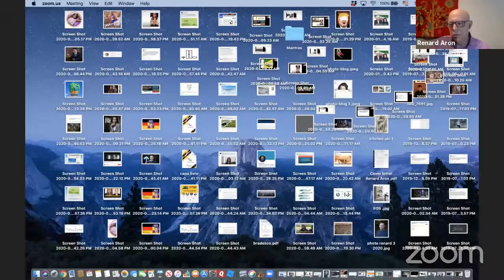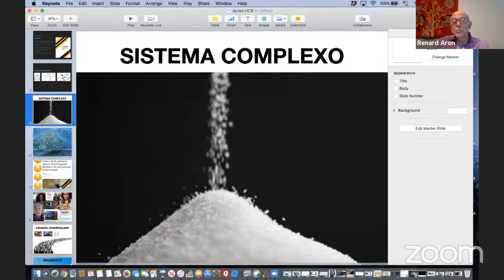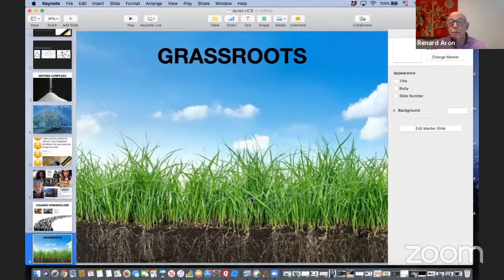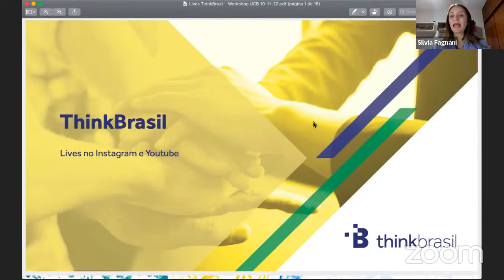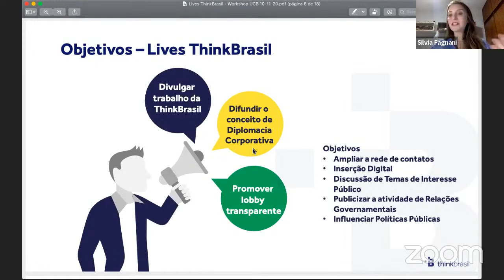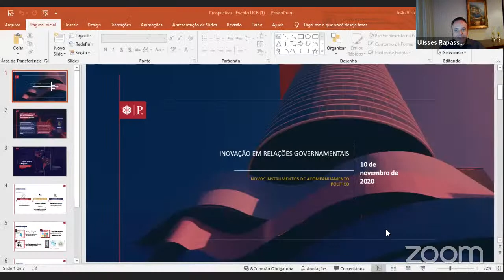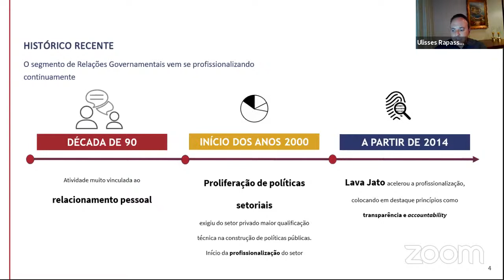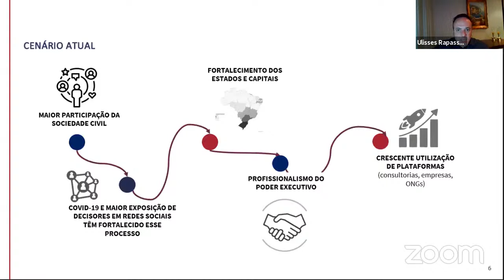VII Workshop RIUCB|Mesa 01-Inovação em Relações Governamentais: novos instrumentos do acompanhamento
Sejam bem-vindos à sétima edição do workshop de Relações Governamentais do curso de Relações Internacionais da Universidade Católica de Brasília.

Gostaríamos de saudar a todos os presentes: alunos do RI UCB, demais estudantes e profissionais da área de RelGov.

Em especial, gostaríamos de agradecer aos patrocinadores do evento deste ano:

Dharma Political Risk and Strategy;

Ética, Inteligência Política; e,

Prospectiva Consultoria.

Além disso, somos extremamente gratos aos nossos apoiadores, que são eles:

Instituto de Relações Governamentais (iRelGov);

Mulheres em RIG;

Pretas e Pretos em RelGov; e,

Profissão RelGov

Mesa 01 - Inovação em Relações Governamentais: novos instrumentos do acompanhamento político:

Palestrantes:
Silvia Fagnani - Think Brasil
Renard Aron - PolicyZone
Ulisses Rapassi - Prospectiva Consultoria
Anna Beatriz - Profissão RelGov

Mediação:
Izabella César - BRASSCOM